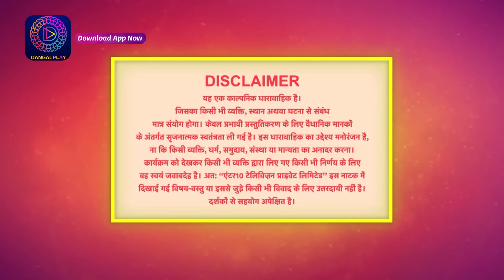Deewani | New Show | Full Episode 10 | 28 March 2024 | दीवानी | Dangal TV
You can watch the Dangal TV channel :
Fastway Channel No: 15
Digena Channel No: 117
Zing Channel No: 119
Tata Play: 177
Sun Channel No : 328